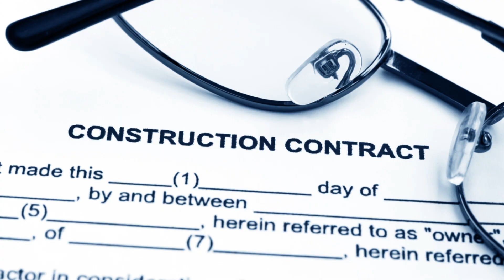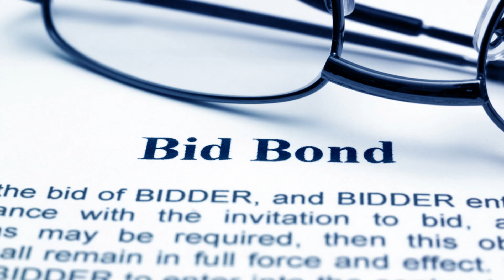County of Madison, IN – Generic License & Permit Bond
The County of Madison, IN – Generic License & Permit Bond is a type of surety bond required by the county to ensure that individuals or businesses comply with local licensing and permit regulations. This bond guarantees that the principal will adhere to applicable laws and ordinances, with the surety company providing financial protection to the county if the principal fails to meet their obligations. If a claim is made against the bond due to non-compliance, the surety company will compensate the county up to the bond amount, and the principal must then repay the surety.